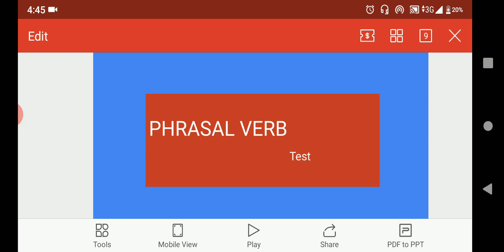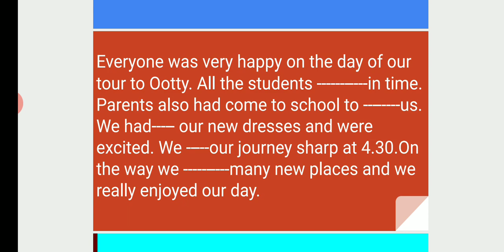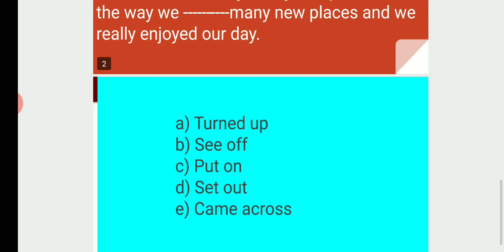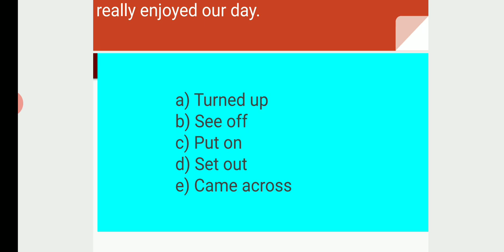PHRASAL VERB SCERT II PLUS ONE ENGLISH IMPROVEMENT II HIGHWAY TO GRAMMAR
PLUS ONE ENGLISH IMPROVEMENT, malayalam discription
kerala plus one english improvement
Phrasal verb plus one english improvement malayalam discription
SSLC phrasal verb malayalam discription